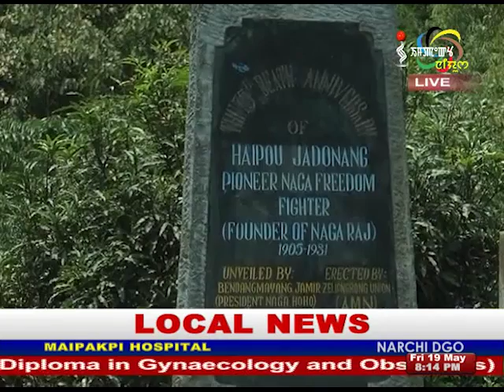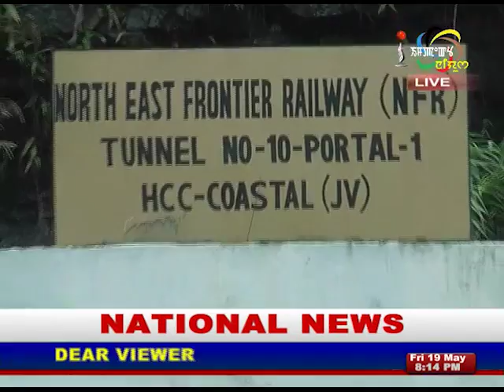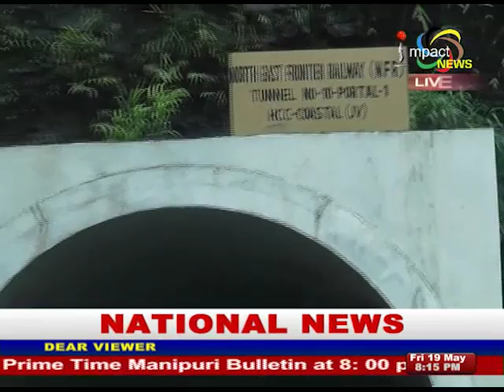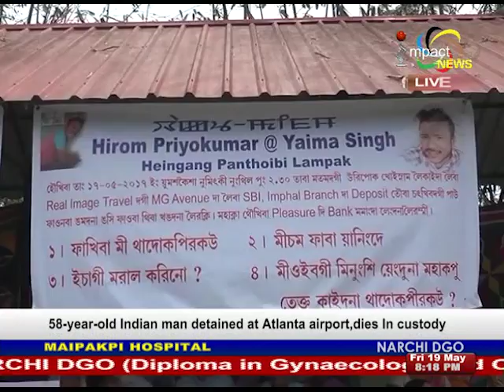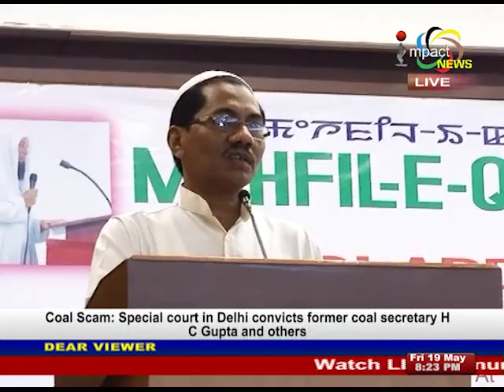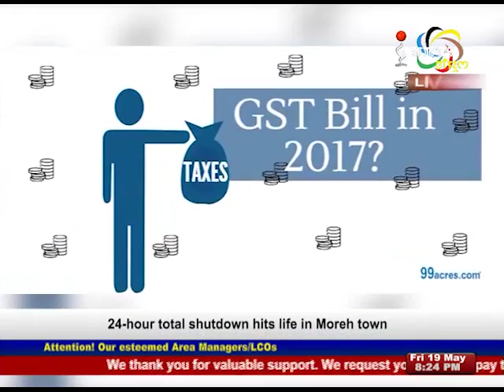Impact News Manipuri 19 May 2017